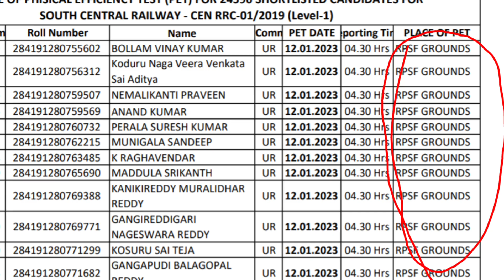Group d PET Result में SC, ST,OBC से UR का क्या खेल हैं?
Group d PET Result में SC, ST,OBC से UR का क्या फायदा और नुकसान हैं?